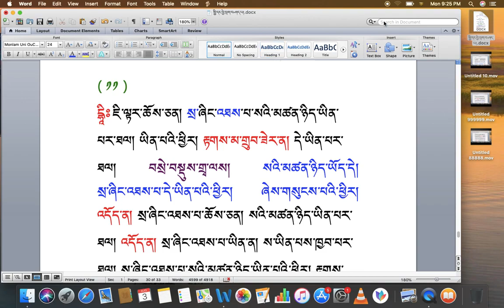རིགས་ལམ་སློབ་ཁྲིད། 137 རྟགས་གསལ། ( ༡༡ ) DIALECTIC